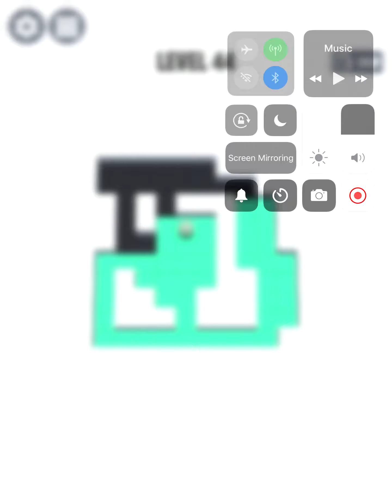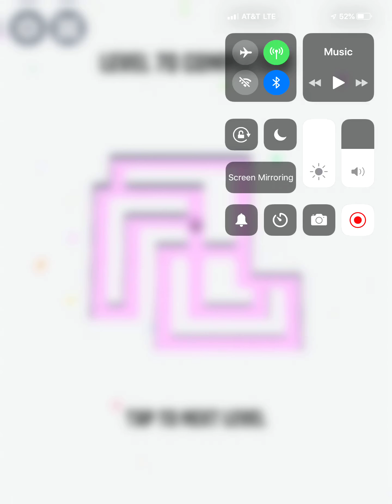Fun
Please people watch this